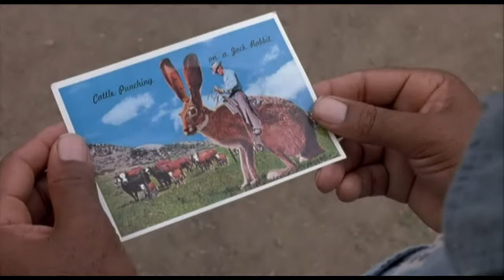Le Ali Della Libertà